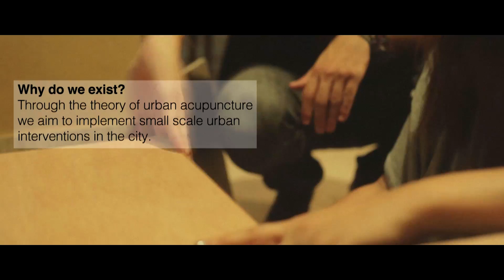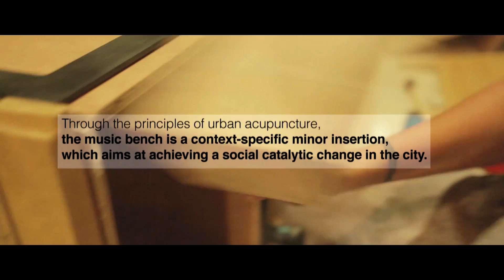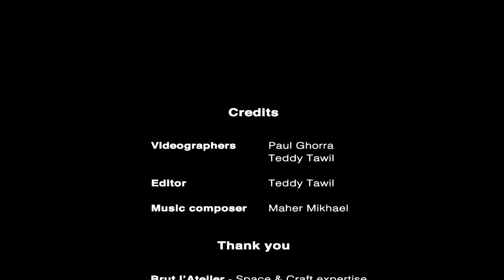Music bench | Launch 2015, Beirut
The Music Bench served as the embodiment of an idea that hovered around the use of public space in Beirut.
This product took part in several public events, allowing us to observe how different age groups interacted with it.
Eventually, the Music Bench found a permanent hosting ground in the Karantina Play Garden that is set to open its doors for the public in the next few months.

Credits:
-Sound Engineer & Music Composer: Maher Mikhael
-Videographers: Teddy Tawil & Paul Gorra
-Editor: Teddy Tawil
-Post Production: Lucien Chakar.

-Brut l'Atelier for providing the space & Sandy Lyen for the Craft expertise
-Joe Naimeh for providing the sound equipment
-Christina Saliby, Musician
-Carl Ferneine, Musician
-Georgy Flouty, Musician
-Peter Chouchani, Musician
-Maher Mikhael, Musician.